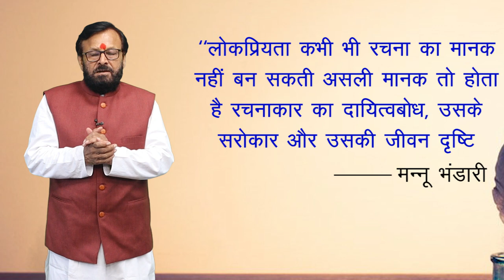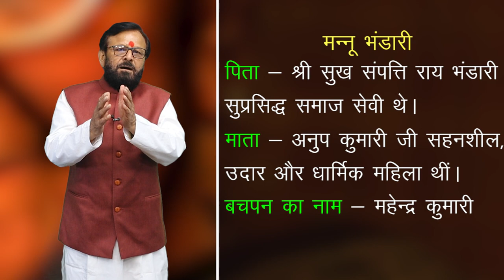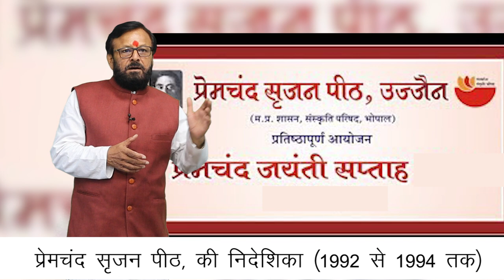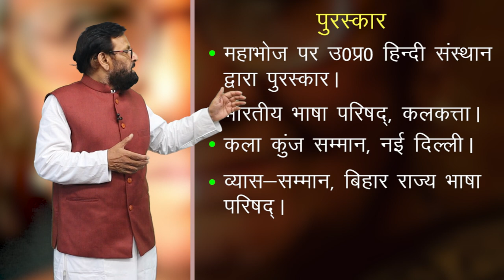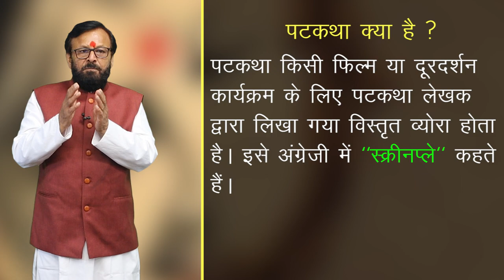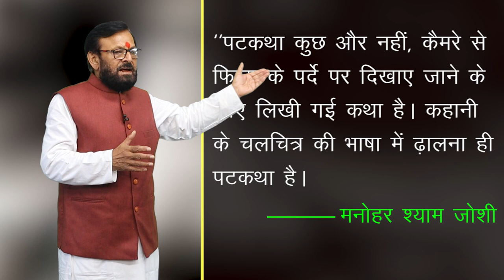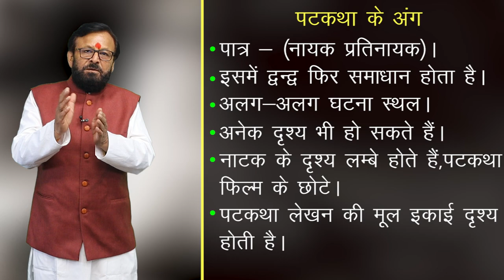CLASS 11th HINDI | CHAPTER RAJNI | रजनी